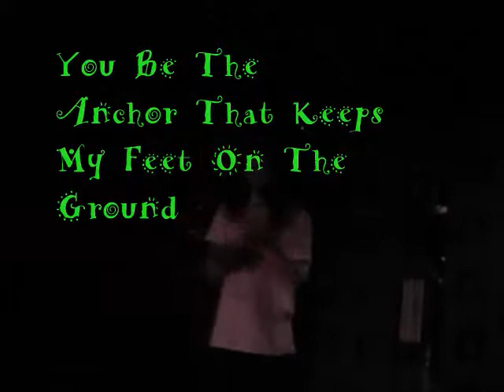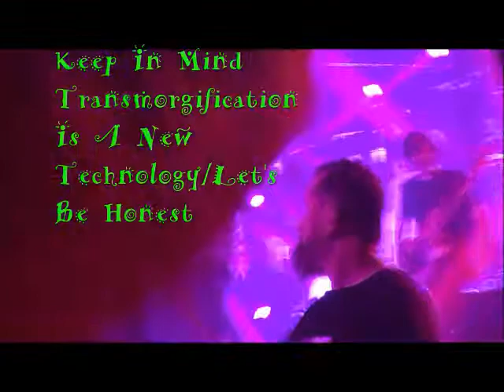Mayday Parade In Nashville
~I saw Mayday Parade at the Cannery Ballroom in Nashville on May 19th!

 ~Our Vlogging Channel: MilesOfSunshineVlogs